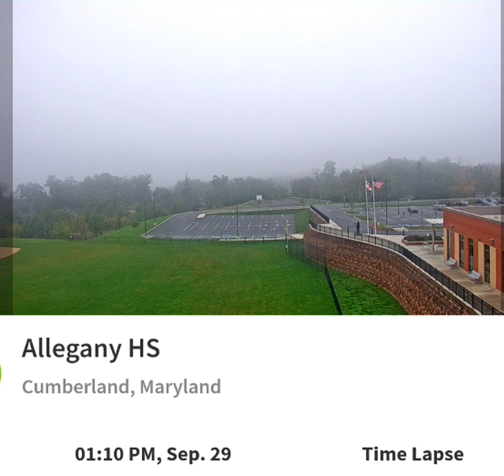Allegany High Cumberland 9/29/24